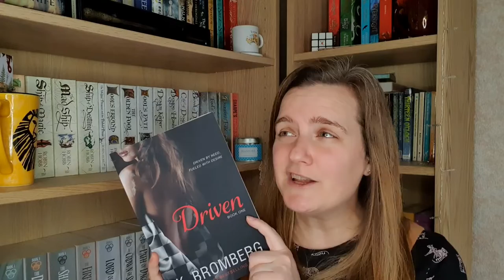What Makes Me Pick Up A Book - Tag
Hey everyone!  Here are my answers to what makes me pick up a book.  How about you what makes you pick up a book?